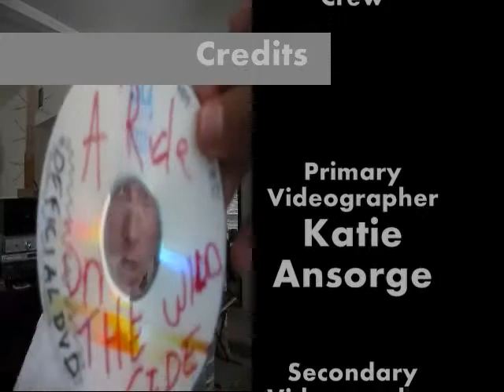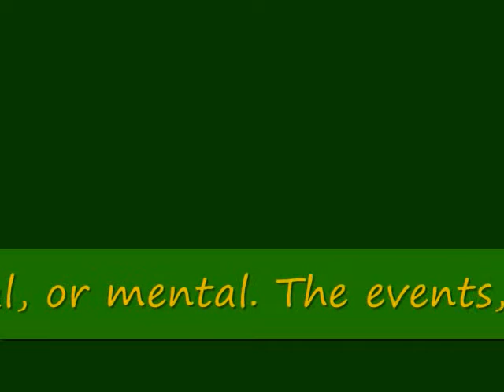Kid Rambo II - Urban Jungle, Part 2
We're back. You're probably wondering "What the heck are genius movie makers like these doing producing these works of art on the Internet?" To answer that question, i will say that our cheap producers only gave us enough mone to buy a camera. Well, there was the monkeys, too. We can't even afford to upload the video in one piece or to even put real music in here. Just that annoying pirate song.

This is Part 2 of the video. It might take a while to load, so let it load for a minute or two before watching.